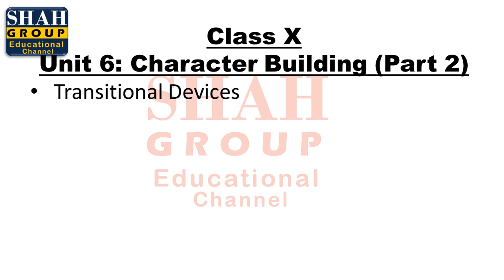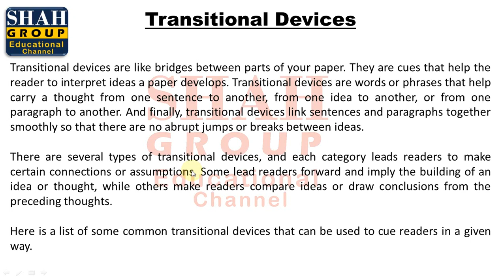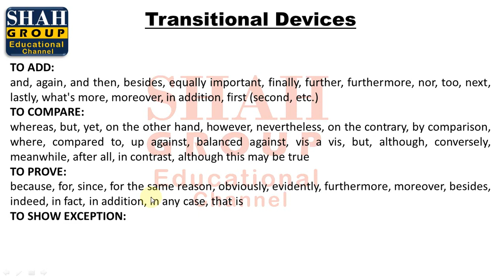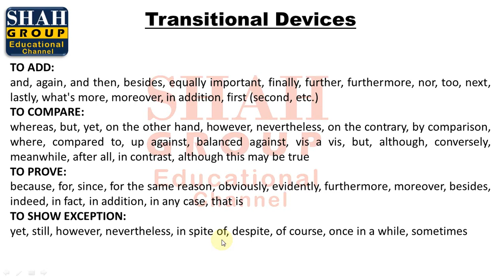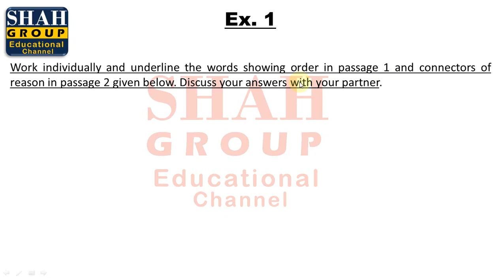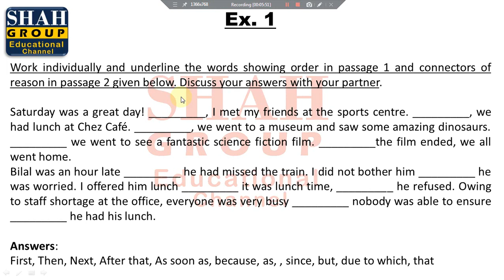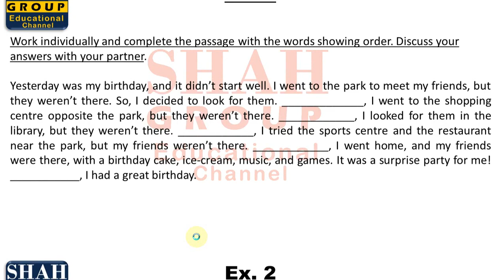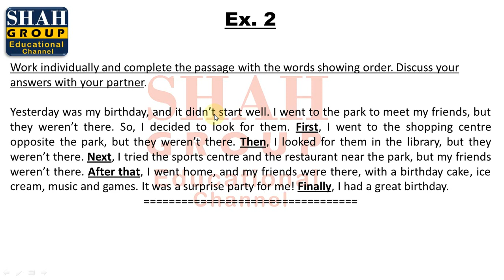X ENGLISH| CHAPTER: CHARACTER BUILDING PART B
X ENGLISH
CHAPTER: CHARACTER BUILDING  PART B
TOPIC:
SPEAK GENTLY